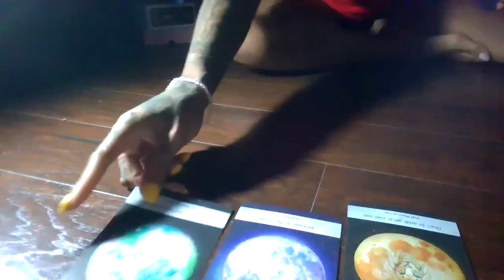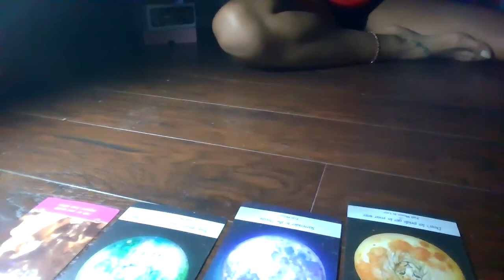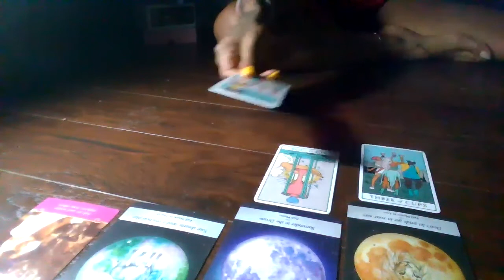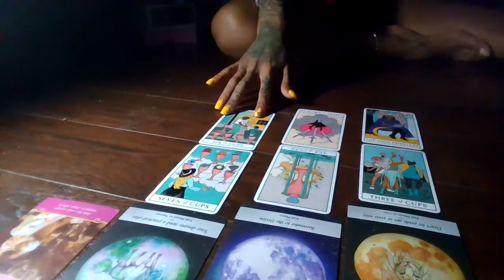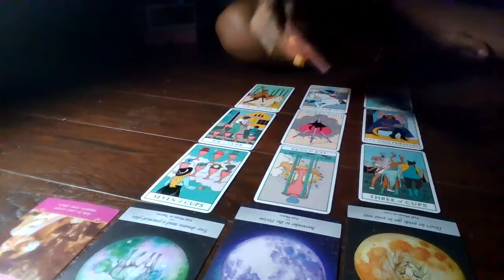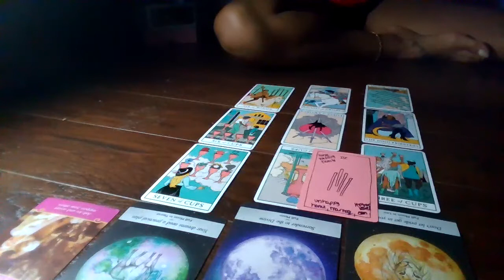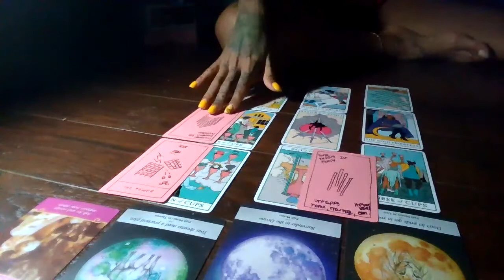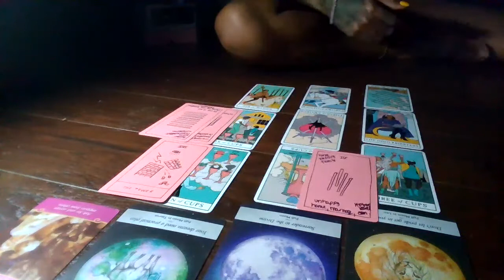GEMINI - Are You Done Yet | NOV20w2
Wussup Everybody! Flickinonmybic Tarot is here bringing you the beauty, juice, and spiritual truth. Im your Host, MS.DC! And this reading is for  My GEMINI!
*THIS IS A GENERAL READING
*WILL NOT APPLY TO EVERY SINGLE GEMINI
Card Decks Used:
*Romance Angel
*OK Tarot: The Simple Deck For Everyone